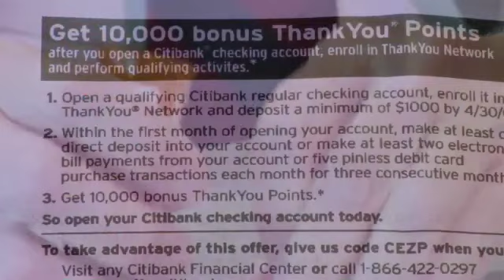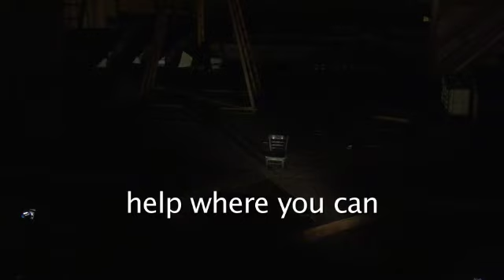WISHING - Official Music Video - Richard Geller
Costing only $40 to make; this team of talented individuals came together, giving their time and top-notch skills, to help get out the message: "Help Where You Can." Duchess Diner in Stratford, CT donated their location, Freightliner of Branford, CT donated a truck, and the following people donated their time and talent:
Mike Fine, Jeremy Funke, Richard Geller, J. Sibley Law, Jaspar Law, Patti Law, Wendy Olafson, Peter  Pantelis, Davina Porter, John Pyron, Vic Terenzio.

If you like Richard Geller's music on the video, be sure to

Wishing

I'm wishing on a full moon rising
Yeah wishing on a falling star
And I'm wishing on this wall
In this truck stop bathroom stall

I'd like to see my wife and children
'Fore this weekend's come and fled
It'd be so nice if anything at all was left
Once the bills get paid and the family's fed

That's why I'm wishing in this upstairs bedroom
Wishing up and down the hall,
And I'm tossing a nickel, dime or quarter
Into the little fountain down at the shopping mall

And I'd like to see a politician
Who don't sell you out from sea to shining sea
I'd like to see those Lords of MasterCard and Visa
Disappear forever from My Country 'Tis Of Thee

Now I've been told
If the moon is very blue
Even some crazy wishes might come true

And I'd like to believe that
Cause we all...we all need some hope
I need to think my life is not some goddamn joke

So I'm wishing on this four-leaf clover
Right here in my own backyard
And I'm wishing into the dirty sky
As the miles just keep on rolling by

I don't like bankers and their funny money games
And I sure don't like them smiling when they speak my name
I'd like someone I can look up to
No, not Jesus...someone alive like me and you

That's why I'm wishing for just a little justice
For occasional integrity
And I'm wishing they'd just stop all their lying
And show some simple decency

And I'm hoping my brakes will last till Yuma
And I don't go fishtailing around some bend
And I'm wishing...I'm wishing for a square deal,
And then a hot meal and just a little change

Even a trucker's wishes could come true

And I want to believe that
We all need some hope
I need to think America's not some sorry old joke

So I'm wishing outside your window
Yeah I'm wishing my life away
And I'm wishing that ordinary people
Will get to see a better day